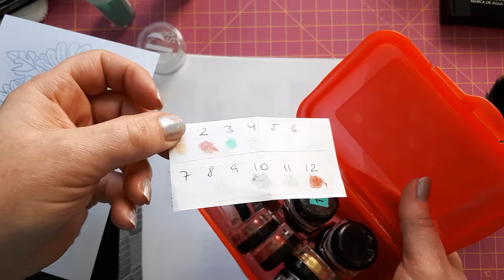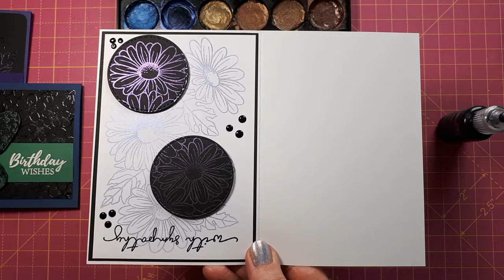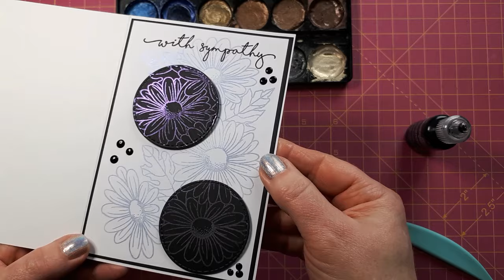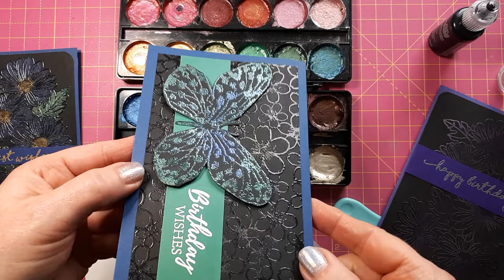3 TECHNIQUES with MICA POWDER and CLEAR EMBOSSING POWDER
In this video show 3 techniques with mica powder - 2 of these also use clear embossing powder. I "invented" these last two techniques when I was trying to figure out how to mimic the look of pearlescent embossing powder.

A video in which I show how to make the mica paints (from 8:55)

Daisies stamp (These are two UK sites I found, but I have never ordered from either of these)